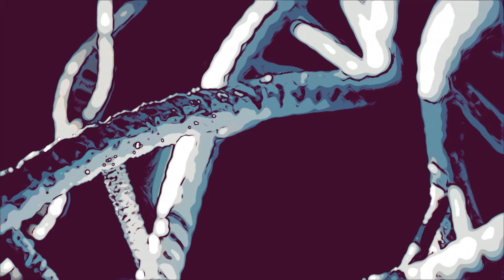TEARDROP (MASSIVE ATTACK COVER) - THE PROGRESSIVE SOULS COLLECTIVE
And there’s more from the TPSC camp!

Just a few months after the release of their highly acclaimed second studio album „Sonic Rebirth“ the collective is back with a novel and haunting version of “Teardrop”, an absolute classic originally recorded by Massive Attack.

“Teardrop” is the first single of the upcoming TPSC cover album “Encore Vol. 1: Sonic Tributes”, which will be released on Oct. 18th 2024.

Musicians:
Vladimir Lalic - Lead & backing vocals
Florian Zepf - Guitars, keyboards & backing vocals
Simen Daniel Lindstad Børven (Leprous) - Bass
Adam Marko (Special Providence) - Drums

The production of this album is kept very organic and yet highly powerful thanks to the mix of engineer legend and eight-time Grammy winner Elliot Scheiner (known for his work with legends like Toto, Steely Dan or Eric Clapton), and the mastering by Reuben Cohen (Metallica) gives this record it’s sonic character and punch.

TPSC are back in a way you have never listened to them before!

Songwriters:
Robert Del Naja, Elizabeth Fraser, Grantley Marshall and Andrew Vowles.